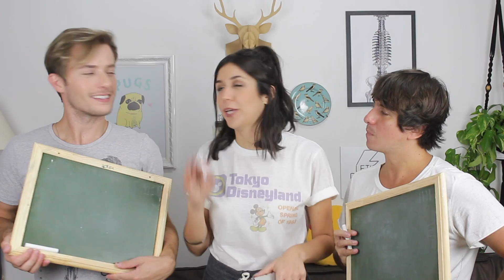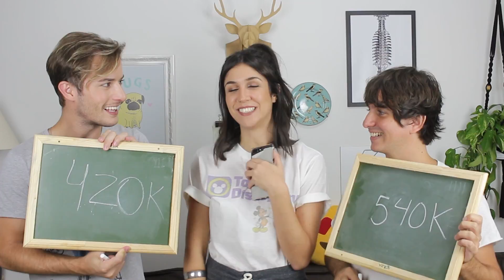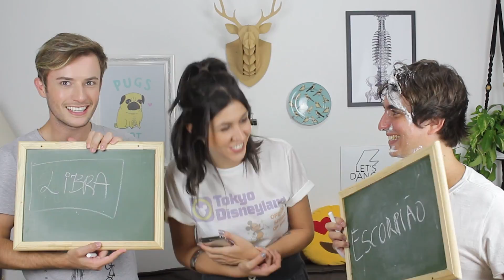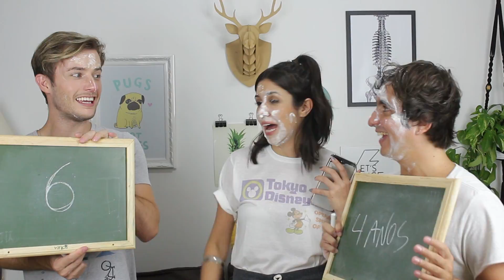QUEM É O MEU MELHOR AMIGO DO YOUTUBE? ft. BOM DIA LEO e MAICON SANTINI | Foquinha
Quem é o meu melhor amigo youtuber: Bom dia Leo ou Maicon Santini? Para descobrir, eles tiveram que fazer uma disputa com muita torta na cara! :) Curtiu? Então dá um like aí, parça!